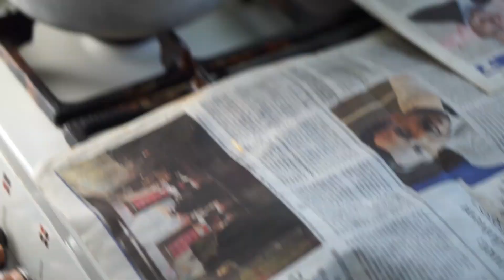Кабачковая икра | Вкуснейший рецепт | Готовит МУЖ ❤️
В этом видео мой муж с радостью поделится с Вами его фирменным рецептом - кабачковой икры. Вам обязательно необходимо это приготовить.

Для этого рецепта нам понадобится:

-Кабачки ( у нас 1,5 кг)
-лук репчатый  ( 2 шт примерно 300 г)
-морковка ( 3 шт - примерно 350 г)
-паста томатная 2 треугольничка ( 140 г )
-петрушка ( средний пучок примерно 150 г )
-3 зубочка чеснока
-перец душистый 5 шт

Приготовление:

Кабачки натереть на крупную терку. Посолить и поперчить ( по вкусу )
На сковородку наливаем 30 г постного масла. Высыпаем натертые кабачки и жарим в течении 20 минут ( крышку не накрываем ). По готовности высыпаем кабачки в кастрюлю, после на сковородку наливаем 50 г постного масла и высыпаем туда лук предварительно нарезанный полукольцами и жарим до золотистого цвета. Высыпаем туда же натертую на крупную терку морковь и обжариваем до готовности, добавляем томатную пасту и так же немного обжариваем 3-4 минуты, жарим помешивая.

Кастрюлю с кабачками ставим на маленький огонь , добавляем туда содержимое сковородки, тщательно перемешиваем. Добавляем мелко нарубленый чеснок, перец душистый и лавровый лист. Как только все закипело ставим минимальный огонь, накрываем крышкой и тушим 5 минут ( периодически помешиваем ).
Добавляем нарезаную петрушку , тщательно перемешиваем и протушиваем 2 минуты, перед выключением пробуем по вкусу, возможно добавляем соль, перец.

Приятного аппетита!🤍

Оставайтесь с нами, и вместе мы откроем для себя бесконечный мир вкуса и удовольствия. 🍽️🥒🌟